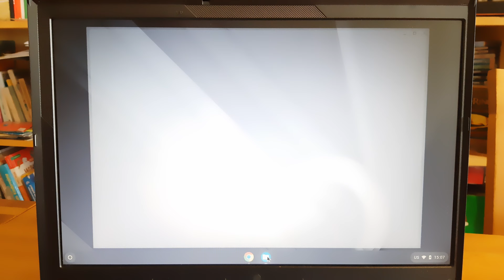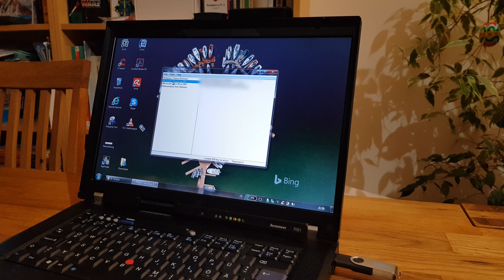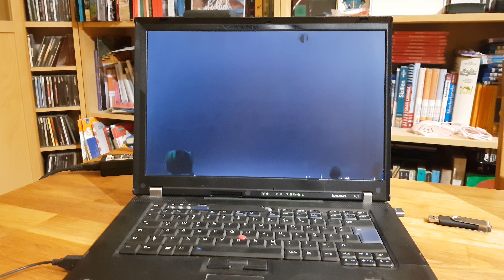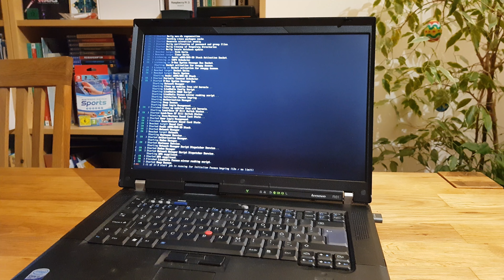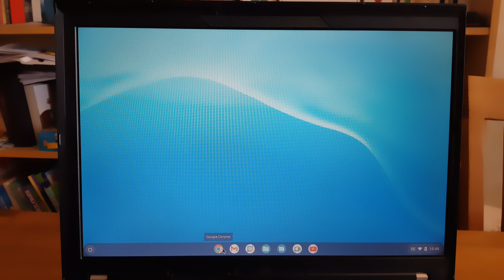Frische Ideen für den Lenovo R61: generalüberholt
In meinem letzten Projekt habe ich mich mit diesen ungleichen Zwillingen beschäftigt, dem Lenovo R61 und T61. Beide habe ich von einer Freundin überlassen bekommen, sie sind als Arbeitslaptops mehrere Jahre gut genutzt worden. Jetzt sind sie entsprechend verstaubt, erhitzen schnell und sind langsam, allein das Starten von Windows 7 dauert mehrere Minuten. Wie man so einen Laptop generalüberholt und eine schlechte Idee und drei gute Ideen, was man heutzutage noch damit anfangen kann, zeige ich in diesem Video.

0:00 Intro
0:38 Vergleich R61 und T61
1:33 Vorbereitung: Keyextraktion
1:50 Erster Versuch: Displaytausch?
2:23 Generalüberholung: Reinigung, Festplattentausch und RAM-Erweiterung
5:39 Was jetzt? Windows, Linux, Chrome OS …
7:39 … oder Batocera fürs Retrogaming?

Youtube Audio-Mediathek: Bail Bonds „Swimming Lessons“ und Nathan Moore „Tinker Time“